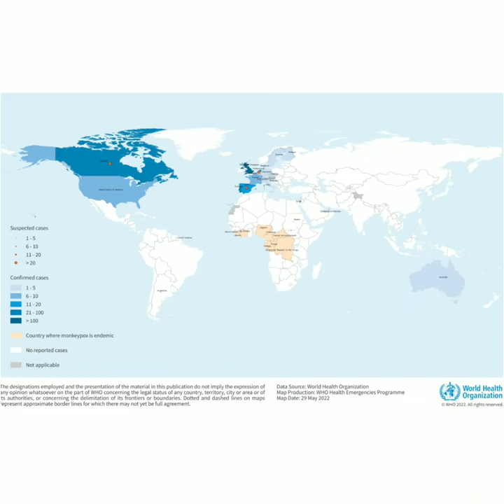The Spread of Monkeypox